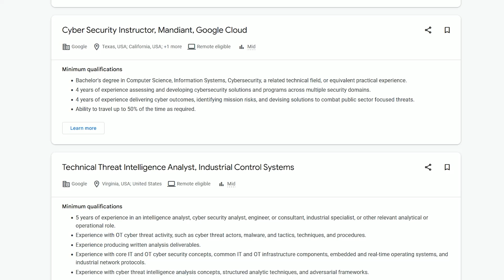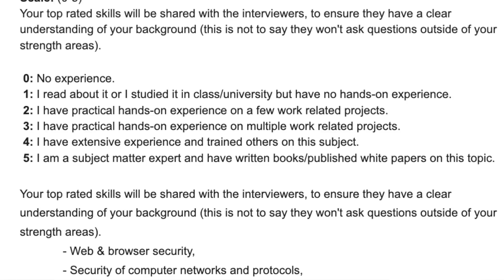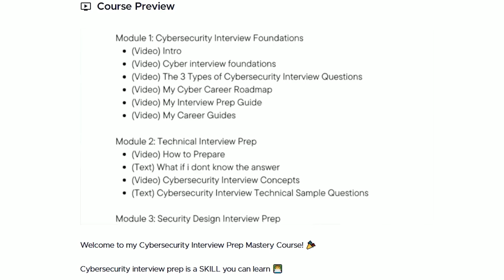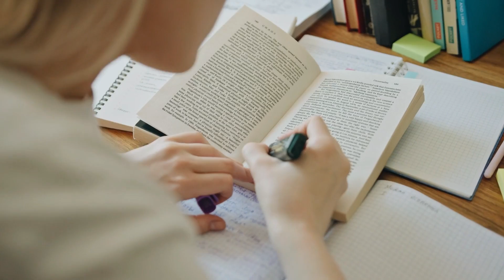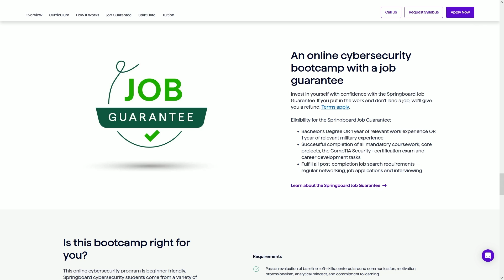I Failed my Google Cybersecurity Interview and What I Learned: Beginner Cybersecurity Interview Prep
(0:00) My Background/Application Process
(1:33) How I Prepared for my Interview/Pre-Interview Experience
(2:50) My Cybersecurity Interview Prep Mastery Course
(4:18) Google Interview Next Steps/Prep From my Recruiter
(6:50) My Google Cybersecurity Interview Experience
(9:58) What I Learned!
(11:48) How This Changed How I Prep for Cyber Interviews